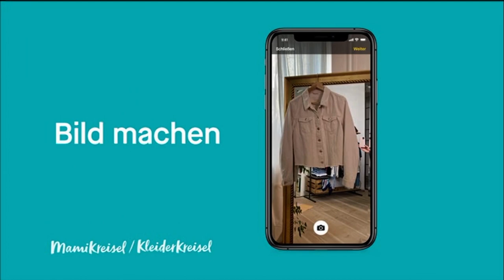Toggo Plus (Germany) - Continuity (September 11, 2020)